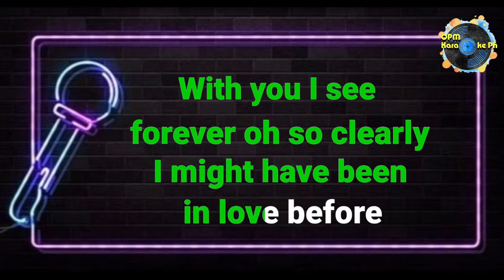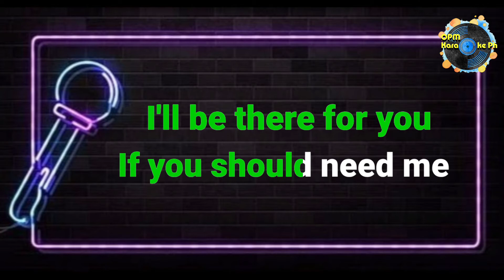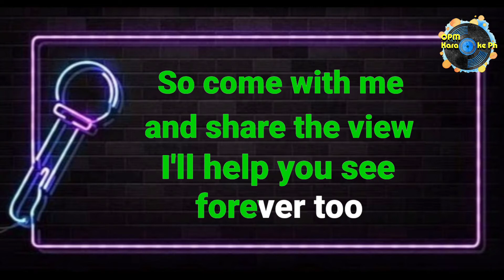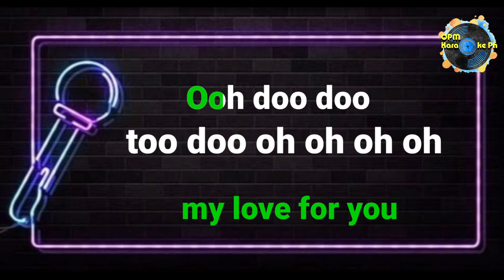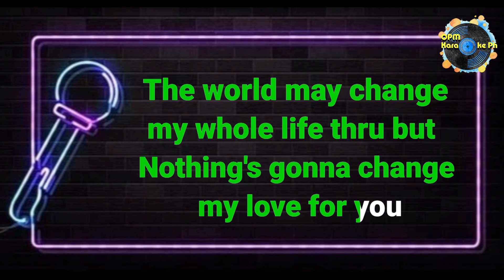NOTHING'S GONNA CHANGE MY LOVE FOR YOU - George Benson (Karaoke Version)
Nothing's gonna change my love for you - George Benson (Karaole Version)

Song : Nothin's gonna change my love for you
Music Artist : George Benson

Note:To use this karaoke minus one, please credit OPMkaraokePh, simply copy the link below and put in the description on your video:

Lyrics...

But nothing's gonna change my love for